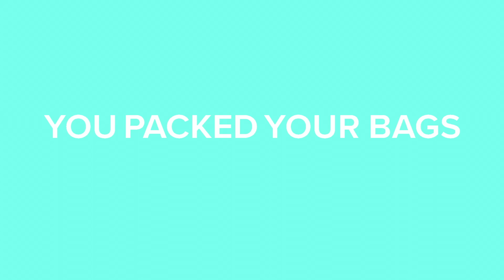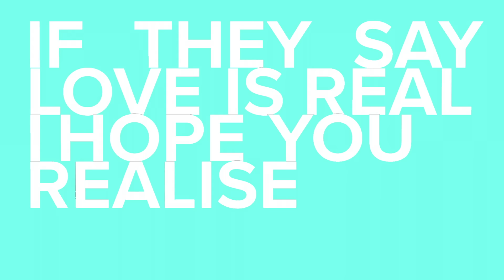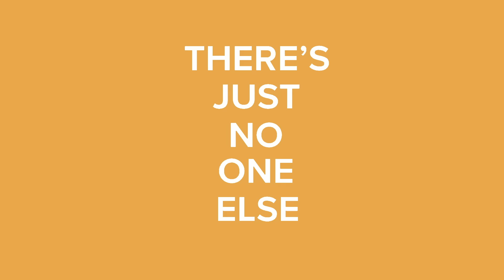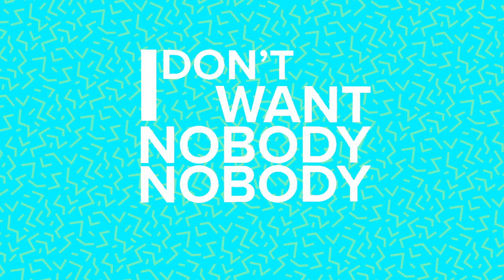Temmpo, Joe Cleere - Nobody (Lyric Video)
Temmpo Music Ltd, under exclusive license to Universal Music AS, Norway